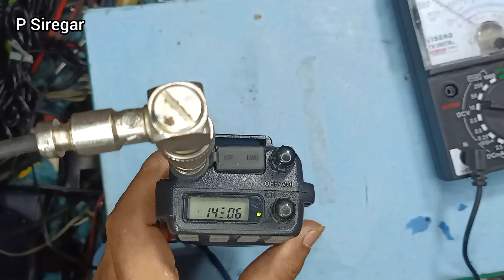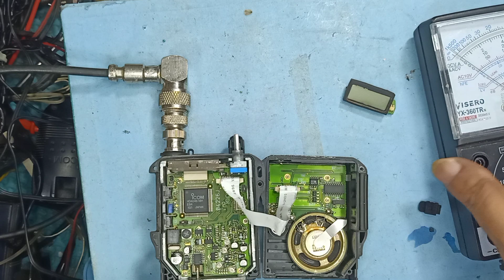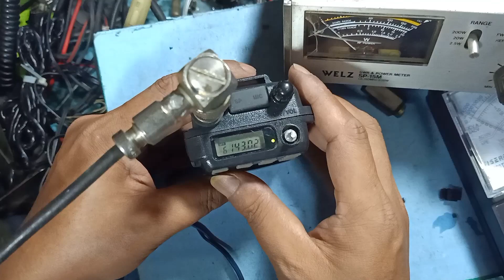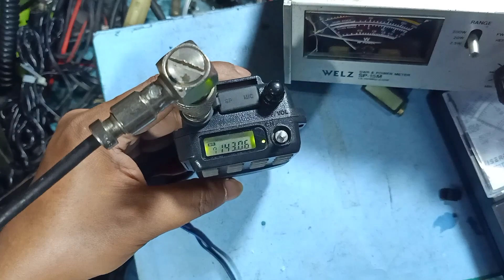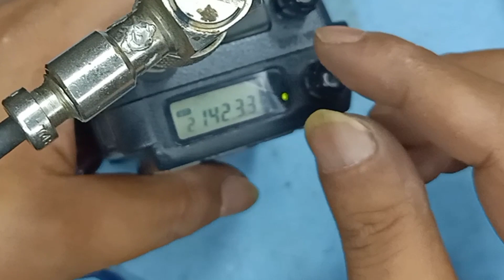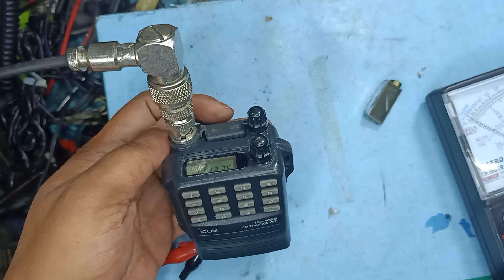cara ganti lcd radio ht icom ic v68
icom ic v68
panduan manual icom ic-v68
spesifikasi ht icom ic-v68
harga icom ic-v68
program icom ic v68
icom ic v68 service manual
icom ic v68 manual
icom ic-v68 specifications
icom ic-v68 manual portugues
icom ic-v68 user manual pdf
icom ic-v68 programming software
icom ic v68 adalah
icom ic v68 apk
icom ic v68 apakah sudah digital
icom v 68
ic v68
icom v68 specs
icom ic-v68 battery
como programar icom ic-v68
icom ic v68 di bandung
icom ic v68 db
icom ic v68 digital
icom ic v68 di indonesia
icom ic v68 digital mixer
icom ic v68 diagram
icom ic v68 error
v68 icom
icom ic v68 for sale
icom ic v68 firmware
icom ic v68 final
icom h6
icom ic v68 gsmarena
icom ic v68 gold
icom ic v68 gps
icom ic v68 gps tracker
icom rig
icom v68
icom ic-v68 instruction manual
icom ic-v68 programming manual
icom ic v68 japan
icom ic v68 jadul
icom ic v68 jual
icom ic v68 keluaran tahun berapa
icom ic v68 kit
icom ic v68 kupu kupu
icom ic v68 kecil
icom ic v68 limited edition
icom ic v68 lcd
icom ic v68 lite
icom ic v68 live
icom ic v68 live stream
icom ic v68 new
icom ic v68 neo
icom ic v68 ngk
icom ic v68 ng
icom ic v68 original
icom ic v68 ori
icom ic v68 olx
icom ic v68 olx bandung
icom ic v68 occasion
icom ic v68 quickspecs
icom ic v68 quick start guide
icom ic v68 review
icom ic v68 rf
icom ic v68 reset
icom ic v68 v2
icom ic v68 vintage
icom ic v68 v3
icom ic v68 v1
icom ic v68 vw
icom ic v68 video
icom ic v68 vhf
icom ic v68 voltase
icom ic v68 weight
icom ic v68 wireless microphone
icom ic v68 wiring diagram
icom ic v68 white
icom ic v68 wh
icom ic v68 xr
icom ic v68 xh
icom ic v68 xl
icom ic v68 zoom
icom ic v68 za
icom ic v68 zero
icom ic v68 zam
icom ic v68 01
icom ic v68 00
icom ic v68 20
icom ic v68 3d
icom ic v68 3.0
icom ic v68 4k
icom ic v68 4.0
icom ic v68 5.0
v68
icom ic v68 6.0
icom ic v68 80
icom ic v68 8 inch
icom ic-v86
icom ic-v8
icom ic v68 90